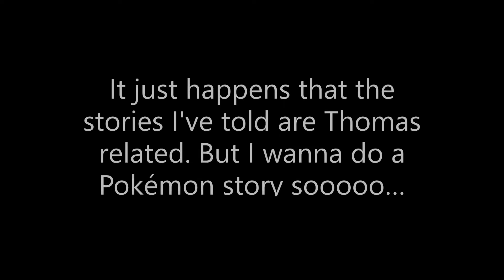Pokémon Renegade Platinum Nuzlocke ep 1: the start of the adventure!